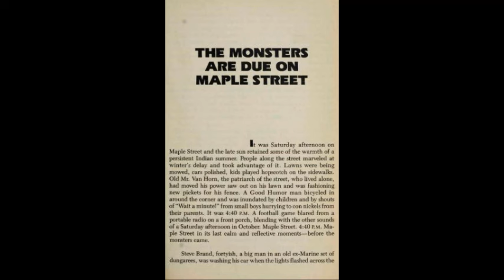"The Monsters Are Due on Maple Street" by Rod Serling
The written version of the classic Twilight Zone episode.